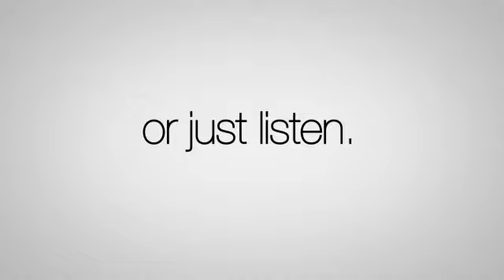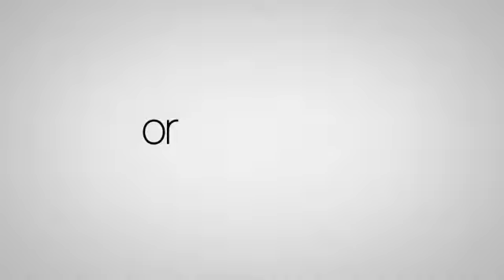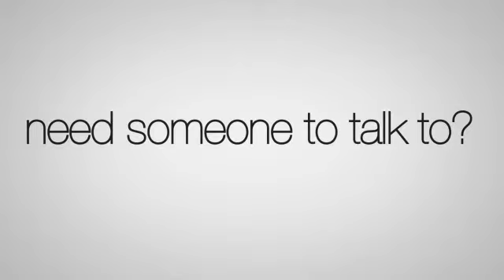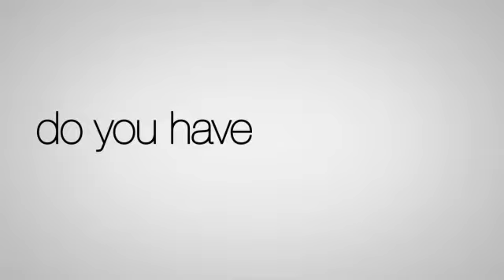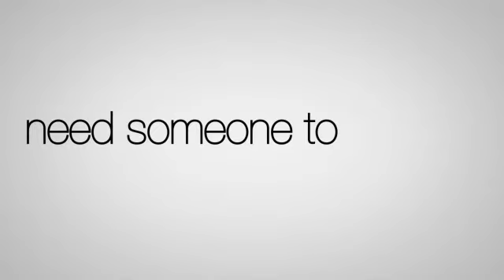Lite Talk with DJ JO & DJ SKYE Sept 27 Episode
A sad letter from on of our listeners "Michael" who was not in need of any advise but shared his story about the f his most loved "Megan" Listen to the full letter.